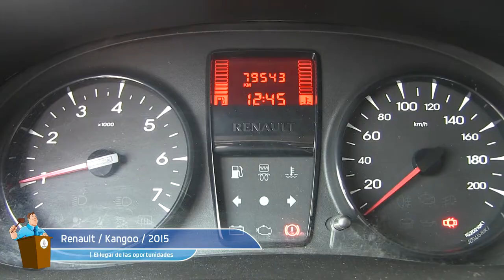Renault / Kangoo / 2015 / FL123747